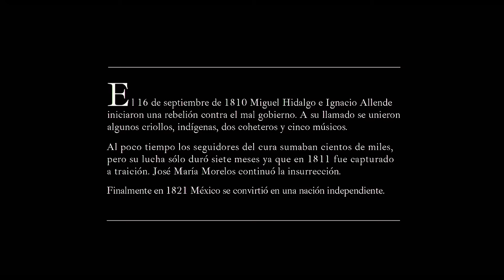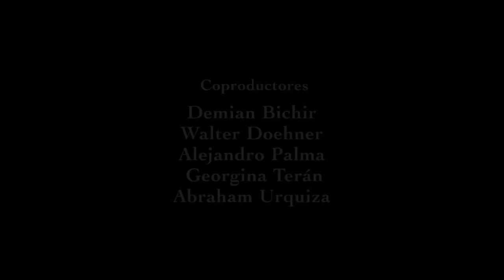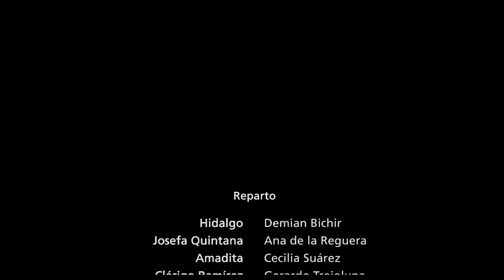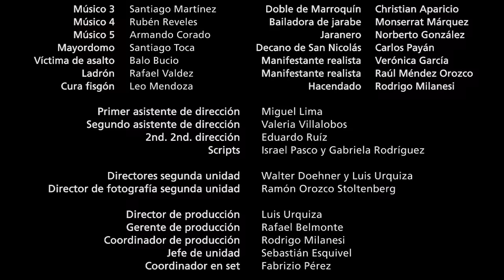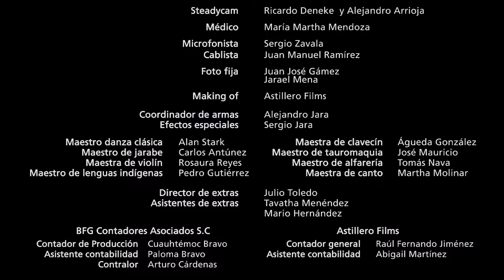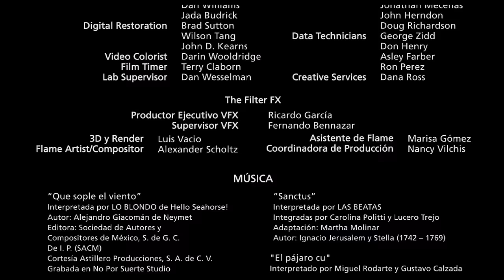Hidalgo La historia jamás contada (2010) 1080p Corregida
Dirección

    Antonio Serrano

Guion

    Leo Eduardo Mendoza; Antonio Serrano

Reparto principal

    Ana de la Reguera; Demián Bichir; Luis Gerardo Méndez

Un cura (El padre de la Patria) recuerda algunos pasajes de su vida, como su estancia parroquial en un pequeño pueblo y un romance que lo hizo alejarse de la vida eclesiástica.